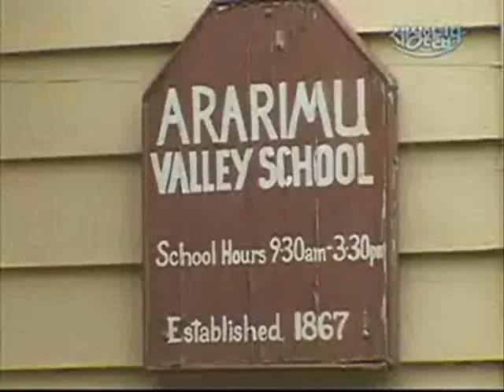뉴질랜드 북섬의 시간여행-01.wmv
뉴질랜드 판 민속촌, 하윅 역사마을! 뉴질랜드의 옛 모습을 찾아 1800년 대로 시간여행을 떠나본다.